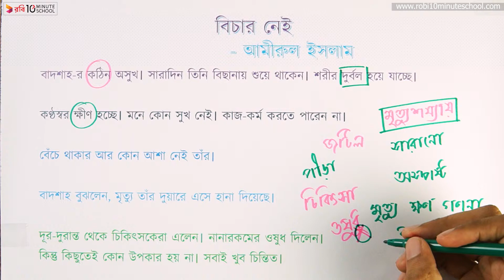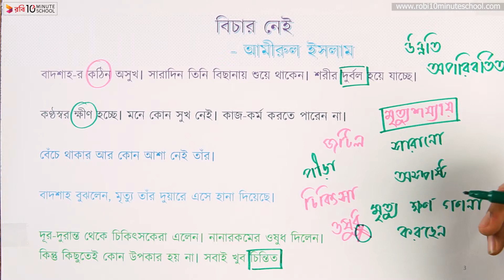বিচার নেই (পর্ব ১) [Class 7]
Instructor Name: Farhan Sakib Ayon